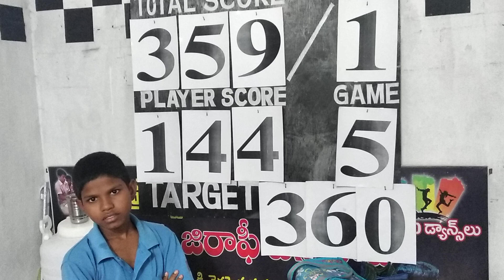MPL high school- ward2: P Balu, century : 144